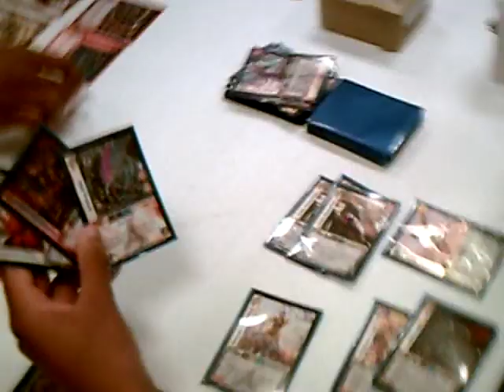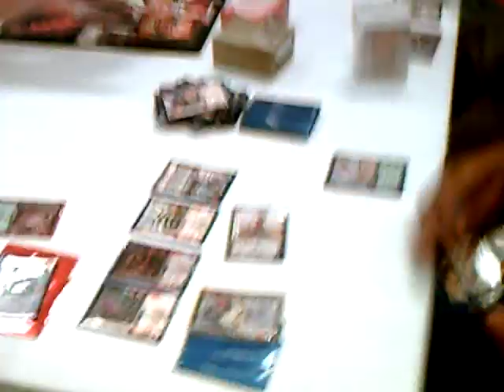Columbia UFS Tourney Part 3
Part 3 of 4 in the Columbia SC UFS Team Tourney Finals